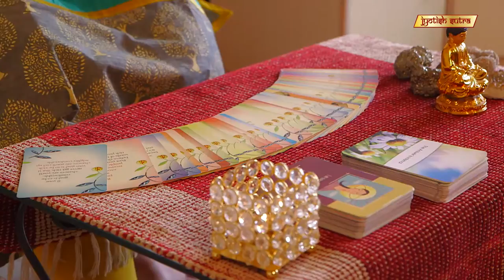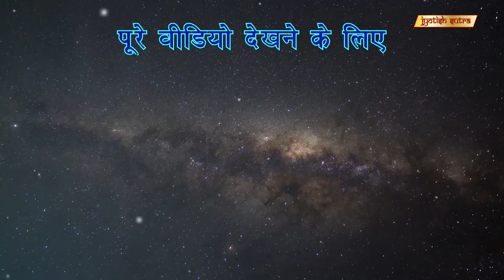जानिये धनवान बनाने के टिप्स | Secrets To Become Rich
Astrologer Payal gives some unbelievable tips to get rich.